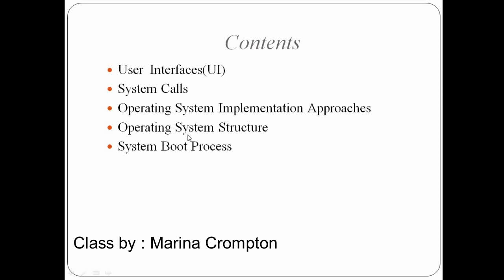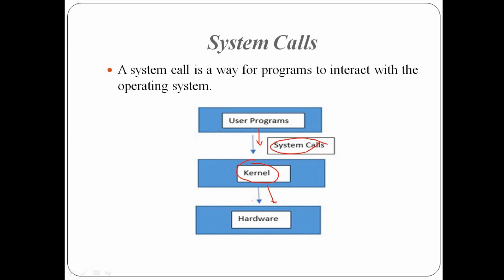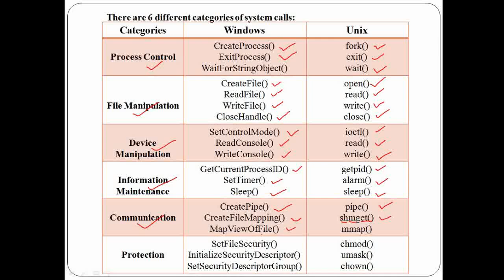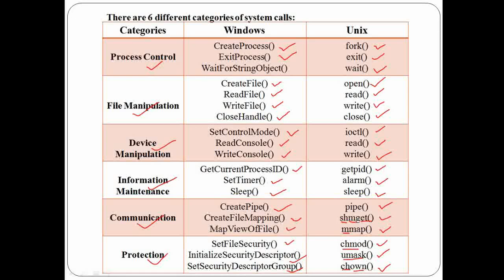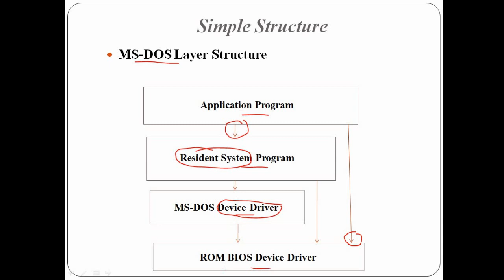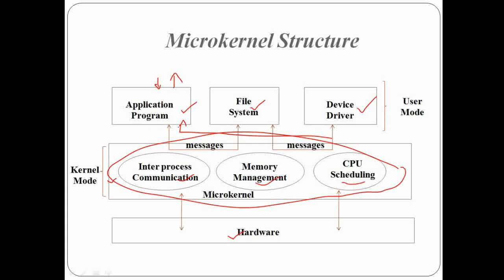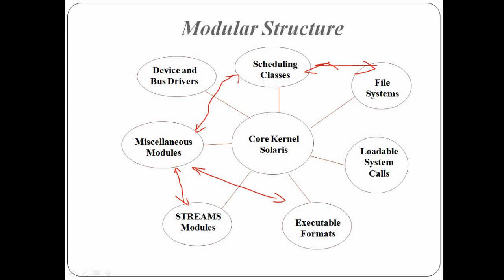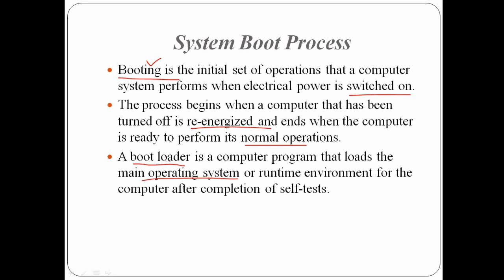Lec 2: Introduction to Operating System(Part-2)|OS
In this video i tried to explain User Interfaces, System calls, os implementation approaches, different Operating system structures and system boot process